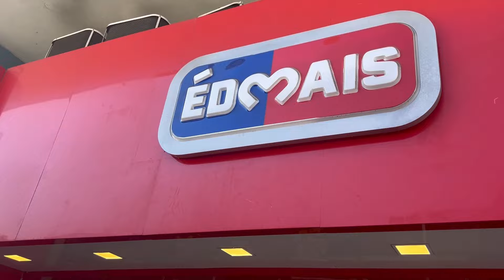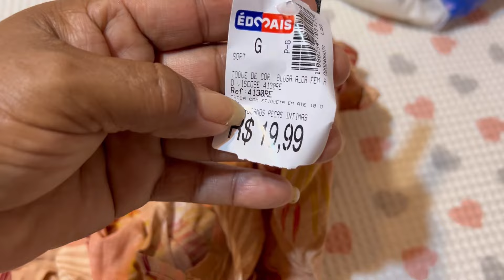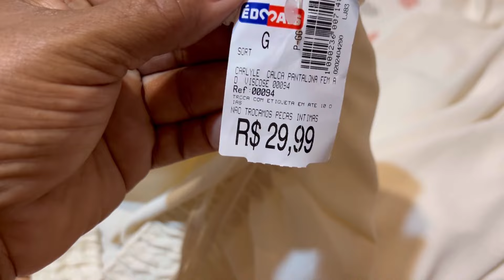CHEGUEI EM ARARUAMA | ACHADINHOS DA MODA | LOJA É DEMAIS | PROVADOR E COMPRINHAS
Parceria Camicado!

Use meu cupom👇
DEBORINHA

Uptown